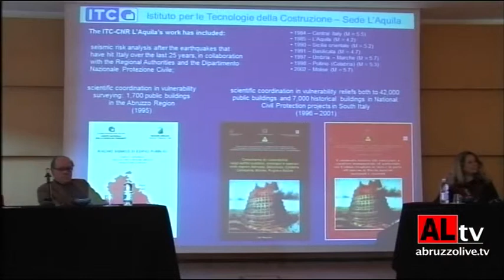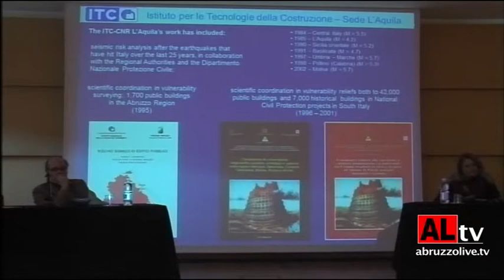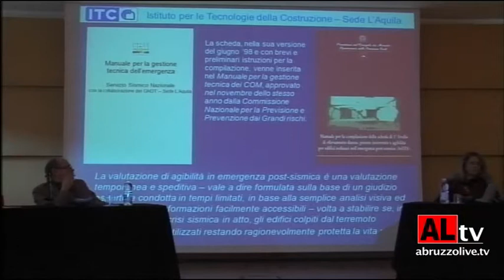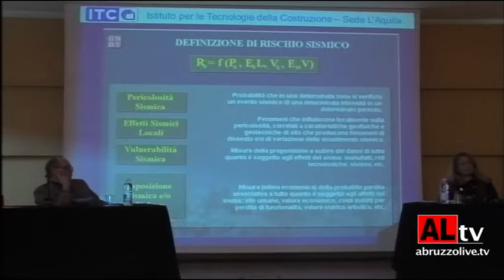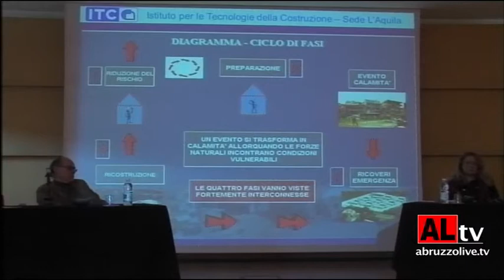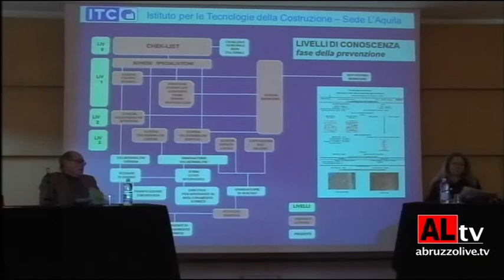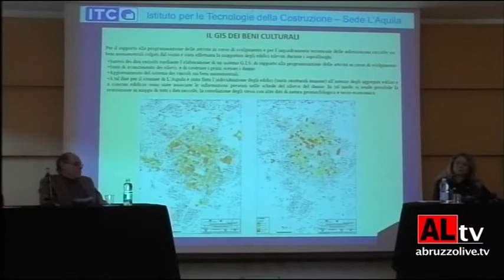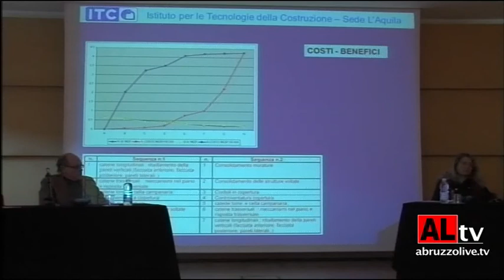L'Aquila come cantiere per la ricostruzione Innovazione e ricerca per tutelare dal rischio sismico.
Ing. Giandomenico Cifani, CNR- Istituto per le Tecnologie della Costruzione Rischio sismico: prevenzione, emergenza e ricostruzione del patrimonio culturale